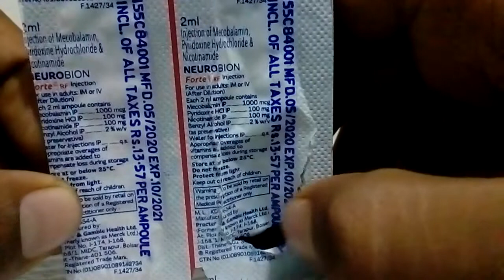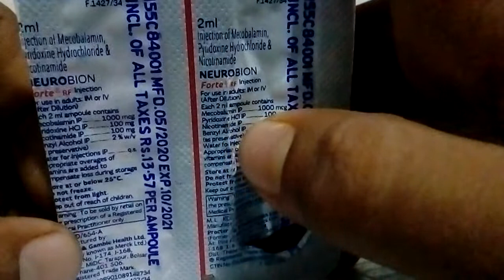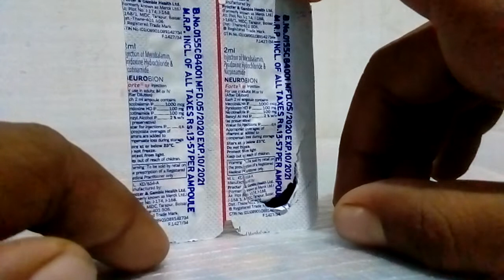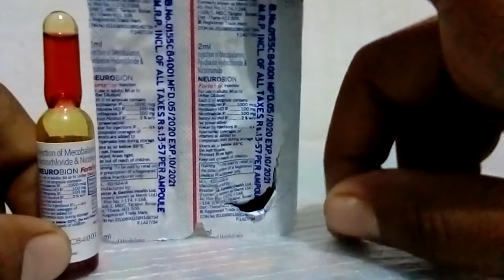Neurobion forte R. F. injection in Hindi, use, doses, contains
Neurobion forte R. F. injection in Hindi, use, doses, contains, company, Price etc
1 This injection manufactured by proctor and gimbal health care private limited company make it
2 this injection 2 ml packing R's 13.57
3 contains
Methyl cobalamin
Pyridoxine hydrochloride
Nimecinamide
4 uses
Neurobion injection uses IV and I M intravenous and intra muscular vain in use
Energy growth
Strong ness growth
Vain pain
Sciatica nerve pain
Immunity power boost growth
Digestive system
Liver of energy take
Gout attack
Fever after weakness far
Blood growth
Fatigue far
Vertigo far
Depression far
Brain related disease
Hair fall
Malabsorption lack full
Stomatitis disease
Vitamins B 12 lack full
6 Doses
Doctor's advice use 2 times
What sap pages
Instagram pages
LinkedIn pages
Category Education